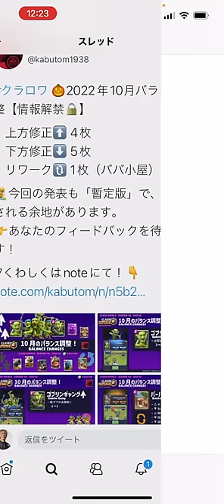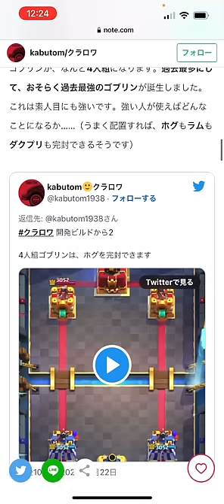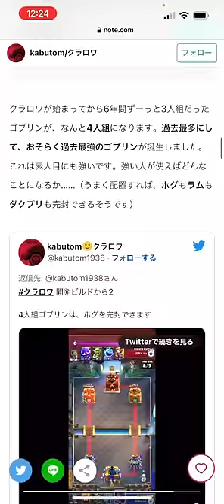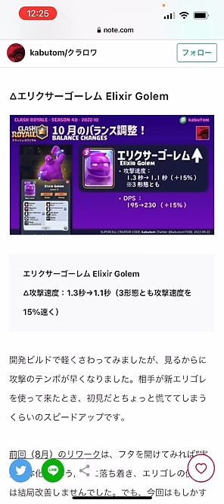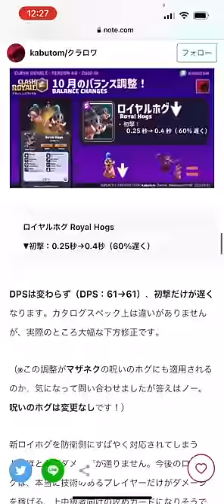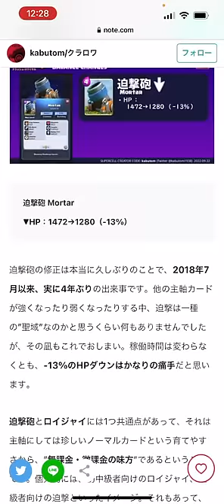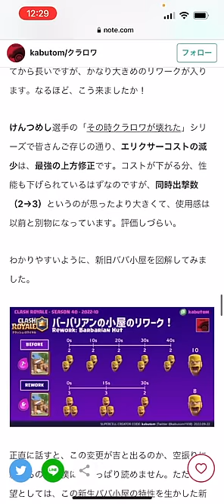【クラロワ】バランス調整発表！ゴブリンぶっ壊れおめでとう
✴︎kabutomさんのTwitter